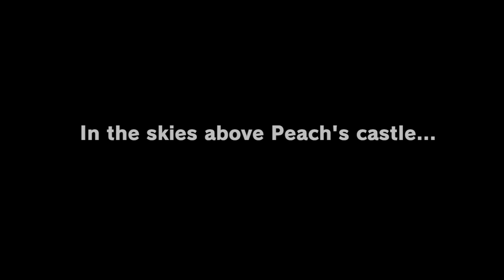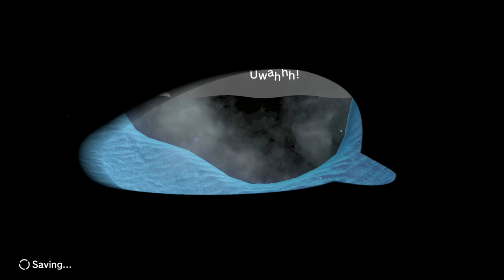[Turner] Super Mario Odyssey (Part 1)